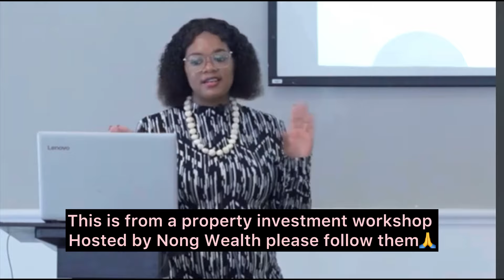5 mistakes costing property Investors | Finance Education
Today we discuss 5 mistakes that are costing property investors making them to not make profit.